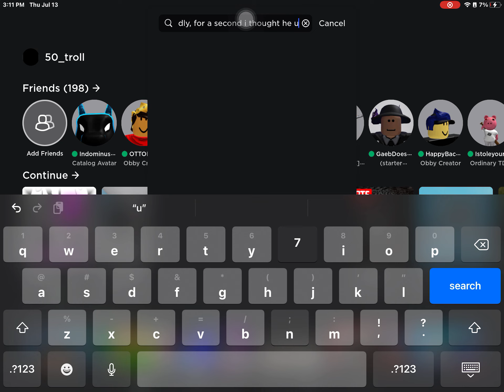I’m taking a break from roblox.